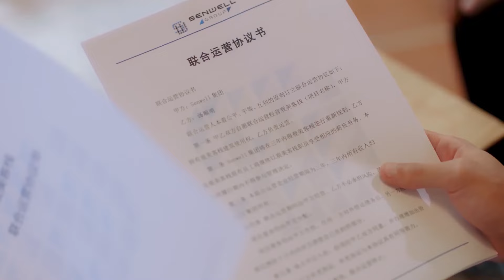灰姑娘一气之下提出分手，霸总终于意识到自己的错误，试图告白挽回灰姑娘！【忘记你，记得爱情 Forget You Remember Love】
💖喜欢C-drama的朋友要支持正版哦，下载WeTV APP可以看全集正片： The video

讲该剧讲述了励志少女叶芊语，意外与误入渔村的落魄霸总单俊皓相遇，两人经历波折，一路成长，收获真爱的浪漫爱情故事。